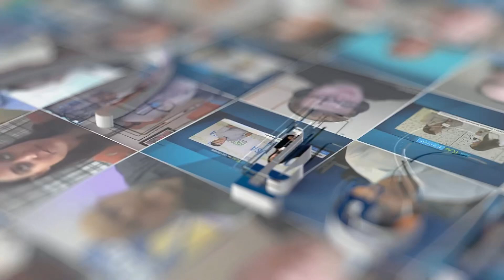Liquid Cooling and Beyond: What’s Next for Munters in 2025 with Stefan Aspman & Frank Pellegrino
In our latest JSATV interview from Datacloud Global Congress, Munters’ Stefan Aspman and Frank Pellegrino dive into cutting-edge advancements in data center cooling, spotlighting key initiatives designed to meet the rising demand for efficient cooling solutions.

They share how innovations like liquid cooling could reshape the industry and offer a glimpse into the exciting new initiatives Munters has planned for the second half of 2025.

Watch now and discover how Munters is setting the stage for the future of data center cooling!